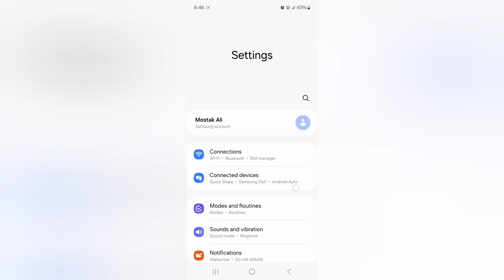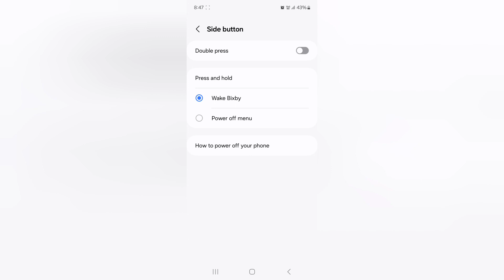Samsung A35 5g switch off kaise kare, how to power off without using power button in Samsung, accesi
Samsung A35 5g switch off kaise kare, how to power off without using power button in Samsung, accessibility settings